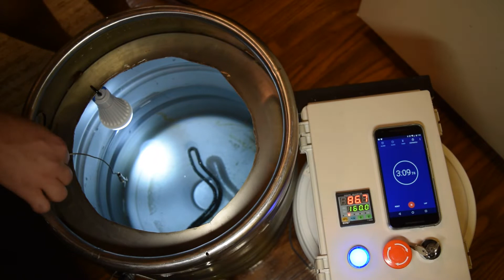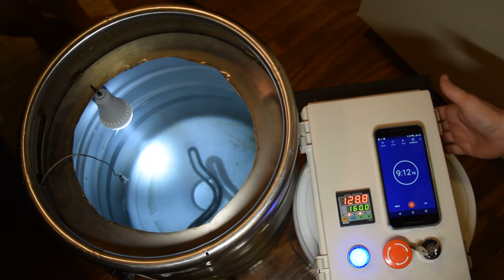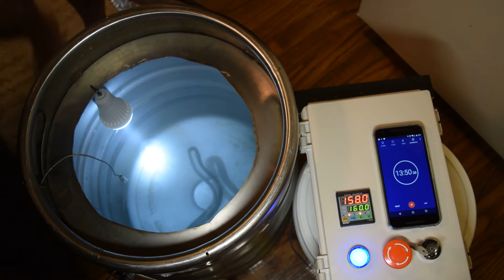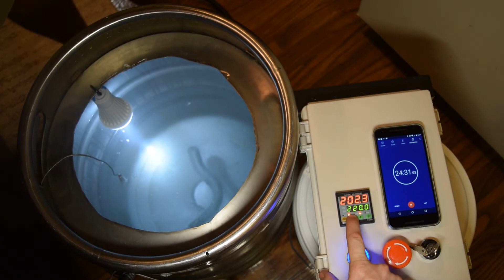Electric Brewing - 7.5 gallon test - 5500w Camco Element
7.5 gallons of water
60°F starting tap/faucet temp
Bring up to 160°F Mash/Strike
Then take 160°F to Boil